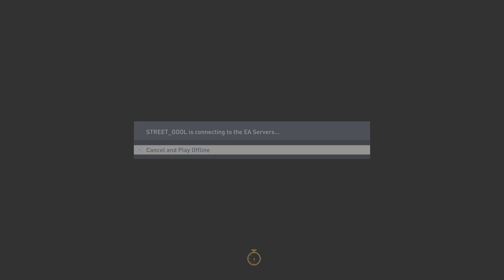FIFA 23_20230404112401